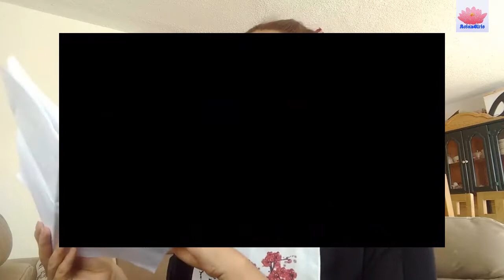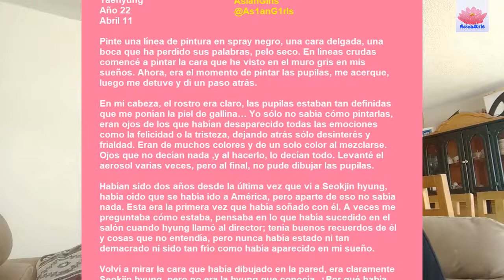BTS (방탄소년단) | Reacción a 'Lights' | AsianGirls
No sirvo para poner descripciones...FIN

BTS ° 花樣年華 THE NOTES 1 - The Most Beautiful Moment in Life

[¿Sabes Inglés y Español, y quieres ayudar a traducir? ¡Tu ayuda es más que bienvenida!